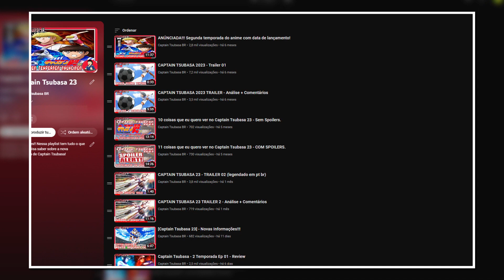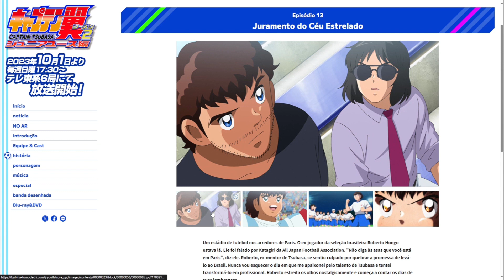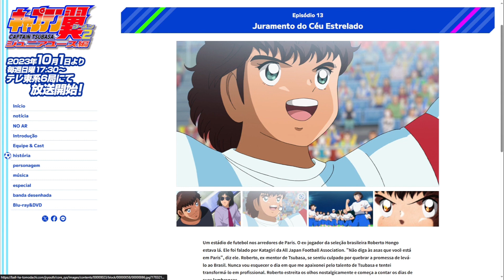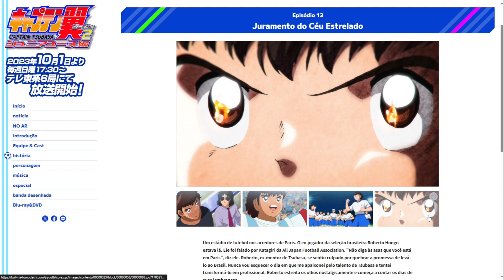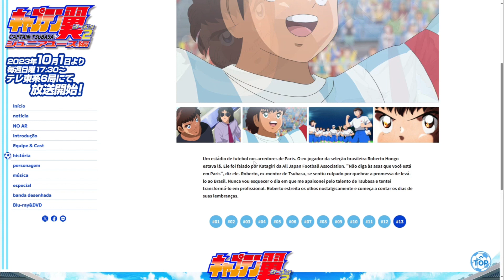[SPOILER EPISÓDIO 13] - CAPTAIN TSUBASA - 2º TEMPORADA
Saudações!!

No vídeo de hoje vamos trazer spoilers do episódio 13 da segunda temporada do anime Captain Tsubasa, continuação do anime de 2018.

Se você não sabe o que está acontecendo e chegou aqui no canal através desse vídeo tem aqui uma playlist com tudo o que você precisa saber sobre esse novo anime